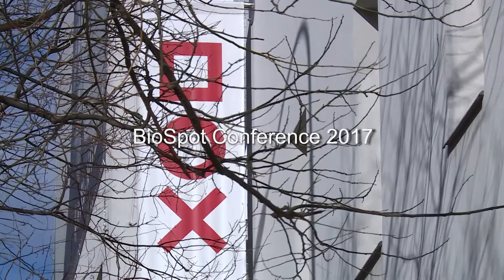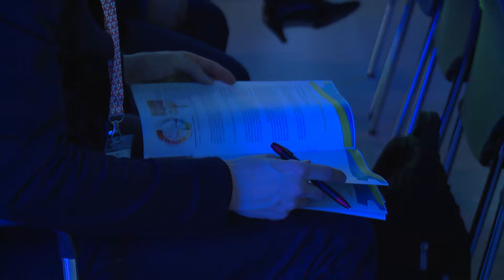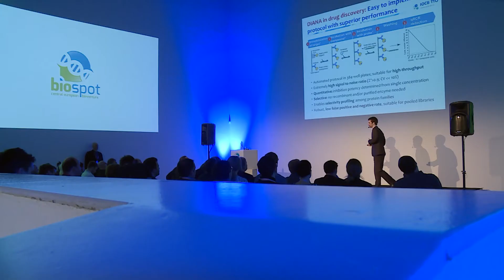BioSpot Conference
Ambitious biotechnologies of the Central European life-science researchers will be presented to major domestic and foreign investors at an international conference BioSpot, which will be held on March 1, 2018, in Prague's DOX Centre for Contemporary Art. The conference is traditionally co-organized by IOCBPrague, this year with the support of our new company i&i Prague. This is already the third year of the conference. Here you can see how it looked like in 2017...